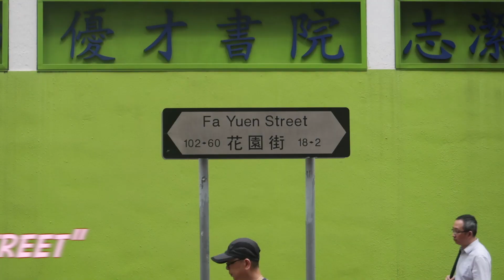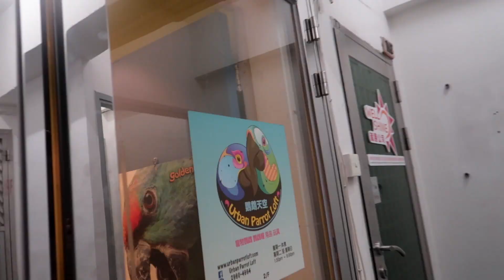Walking Around Mong Kok - Yuen Po Street Bird Garden + Ladies Market | Hong Kong Travel Vlog (2019)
A nice day out exploring the markets around Mongkok.  Our main destination being the beautiful Yuen Po Bird Garden and the famous Ladies Market on Tung Choi St.  The Bird Market provides a variety of exotic birds and parrots to buy or just admire.  We also drop by Sneaker Street, Pet Street, and the Flower Market Road.

I would be very rich if I owned the rights to the songs used in this video, but alas I do not.

Join me on Reddit @ u/tripmonk3y